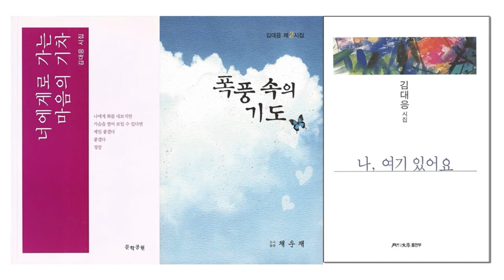김대응 시인의 시 "나 여기 있어요"|김대응시집 「나 여기 있어요」 (월간문학출판부 2020) 중에서